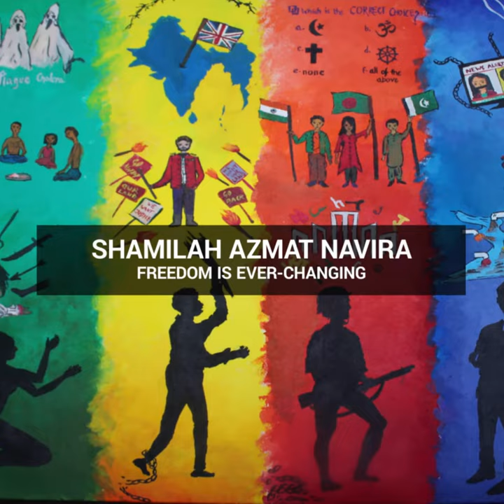The Prize-Winning PaintingFreedom Artworks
Freedom has many expressions. And there exist many ways to express the most precious of all liberal principles.
Here we share the prize-winning entries of our PaintingFreedom competition.
Enjoy & Engage.